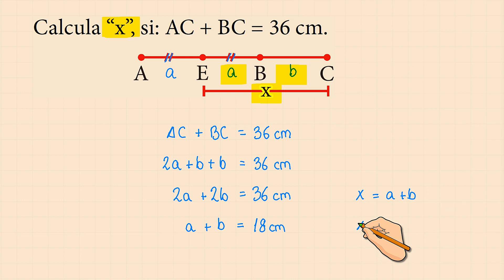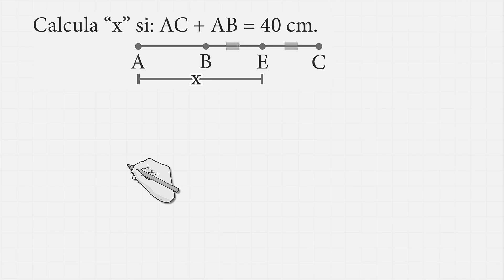Calcula “x”, si: AC + BC = 36 cm, ejercicios de SEGMENTOS- geometría paso a paso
Calcula “x”, si: AC + BC = 36 cm , ejercicios de segmentos - geometria paso a paso, ejercicios de segmentos paso a paso, aprende geometria nivel colegio de manera divertida y super grafica aplicando propiedades y formulas